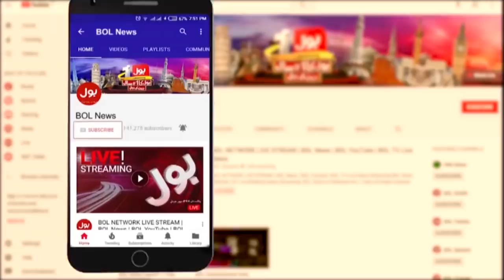Aisay Nahi Chalay Ga with Fiza Akbar Khan full Episode 11th Sep 2020